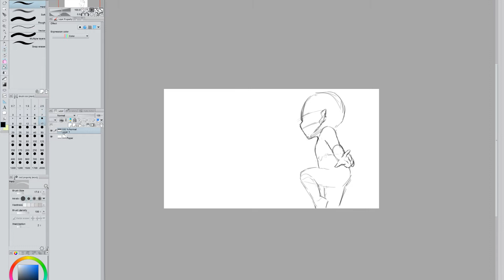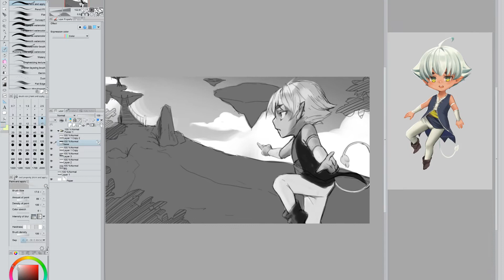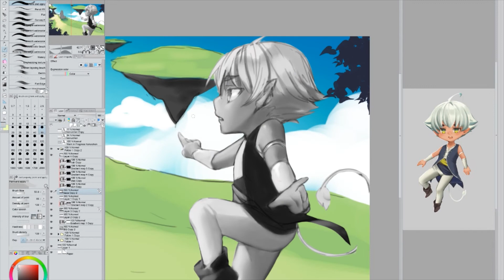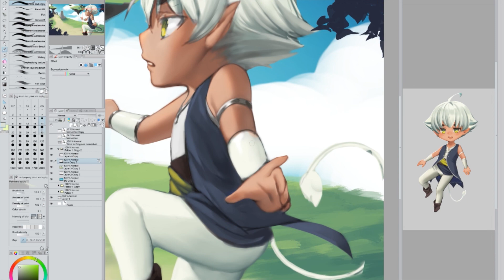Original Timelapse - Bimm's Adventure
Original character this time! This is Bimm, and he's a wonderfully stubborn imp-like character. I really enjoyed drawing this illustration of him!